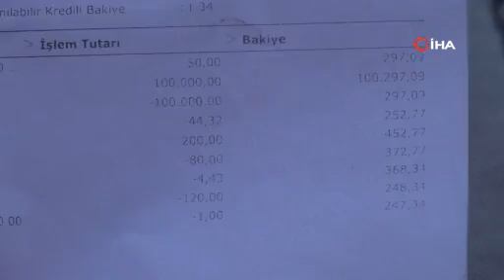Arkadaşından 100 TL Borç İstedi, Hesabına 100 Bin TL Geldi, Parayı Anında İade Etti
Amasya’da hesabına 100 TL yerine yanlışlıkla 100 bin TL gelen vatandaş konuştu

Amasya’nın Taşova ilçesinde yaşayan engelli vatandaş Giresunlu arkadaşından 100 lira borç istedi, banka hesabına ise yanlışlıkla 100 bin lira yattı. Hatayı fark edip paraya el sürmeden iade eden Ahmet Alkan, “Haram para yiyemem” sözleriyle insanlık ölmedi dedirtti.

Taşova’ya bağlı Mülkbükü köyünde yaşayan 36 yaşındaki engelli Ahmet Alkan, bir yolculuk esnasında tanıştığı Giresunlu Hasan Himtaş’tan '100' lira borç para istedi. Himtaş da oğlundan Alkan’a parayı göndermesini söyledi. Alkan’ın banka hesabına 100 lira yerine '100 bin' lira yatırıldı.

Hatayı hemen fark eden Ahmet Alkan, “O gün cebimde param olmadığı için Giresunlu Hasan abiyi aradım. Sonra ben hesabınıza atacağım dedim. Ama bana yanlışlıkla '100 bin' lira göndermiş. 100 lira istedim, o bana 100 bin lira gönderdi. Ben de heyecanlandım. Şoke oldum” dedi.

Parayı geri iade ettiğini anlatan Alkan, “Geri arkadaşımı aradım. Ona, yanlışlıkla bana 100 bin lira para gönderdiğini söyledim. O da şoke oldu. Oğlu yanlışlıkla 100 bin lira atmış bana. Ben de onun parasını geri iade ettim. Ben haram para yiyemem. Boğazımdan haram para geçmez. Ama normalde sakatım, engelliyim. Allah’a şükür maaşım var. Sıkıntım yok” diye konuştu.

Amasyalı arkadaşıyla görüntülü görüşme yapan Hamit Himtaş da “Ahmet Bey beni arayıp 100 lira istedi. Ben de oğluma Ahmet Beye 100 lira at dedim. O da 100 bin lira anlamış. Ahmet de dedi ki ‘Abi benim senin paranı yeme şansım yok.’ Bana parayı geri iade etti. Böyle bir şeyle ilk defa karşılaşıyorum” şeklinde konuştu.

Arkadaşıyla gurur duyan Fatih Şahin ise “Taşova’da herkes Ahmet’i sever. Aylığını alır almaz buraya gelir. Veresiye yazdırdığında sonra gelip öder. Geçen gün bana olayı anlattı. Gerçekten Ahmet’ten böyle bir şeyi bekliyordum. Ve hiç şaşırmadım. Dürüst bir çocuk” ifadelerini kullandı.